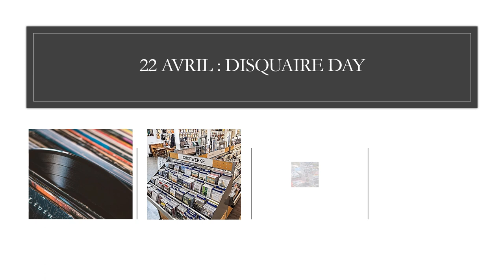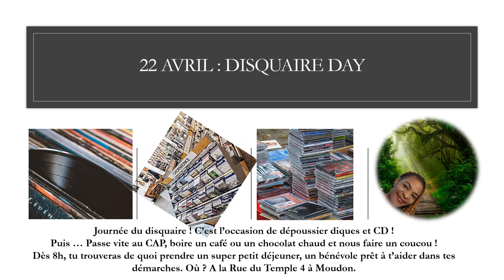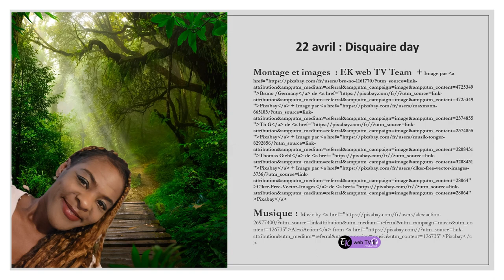Arrête d'être "has been" ! Sois vintage !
Aujourd'hui 22 avril, en plus du JM de la Terre, c'est aussi le jour du disquaire. Disques, CD, disquettes ... Retour dans un passé, pas si lointain !